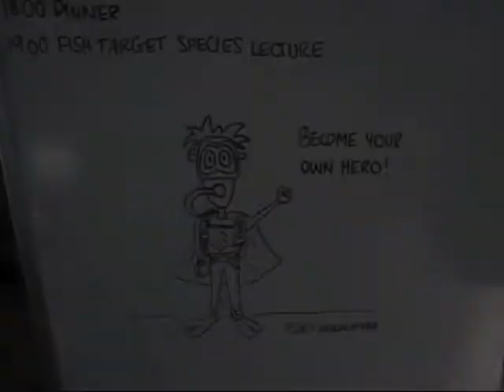GreenForce Fiji Marine Conservation - Phase 35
Get a snapshot of what life is like on the GreenForce marine research station in the beautiful Fiji islands!